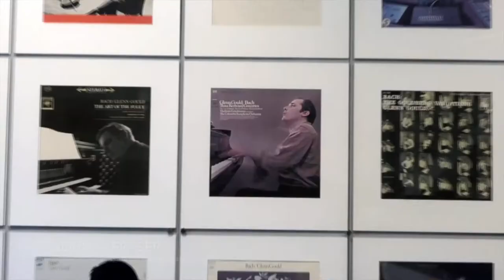"Nice to meet you, Glenn!" the first fan made documentary on Glenn Gould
If you are here it's probably because you are a Glenn Gould fan!

Welcome to "Nice to meet you, Glenn!"the first fan-made documentary that explores the life and the legacy of the iconic Canadian pianist Glenn Gould!

Inside the doc "Nice to meet you, Glenn!" you can find interviews to friends and colleagues of Glenn Gould, special visit inside the famous Apartment in St.Claire Avenue, his birthplace and his latest piano CFII.

Discover more with Verne Edquist, Lorne Tulk, Eric Till, John McGreevy and many others like Kevin Bazzana, Ruth Abernethy and Brian Levine, Executive Director of The Glenn Gould Foundation.

This is an independent project, we don't have sponsors but we have the affection of the public!

If you like our work consider a little support for us on

Thanks to you we can continue to spread the Legacy of Glenn Gould with contents and specials!